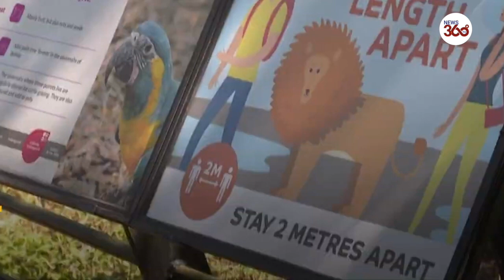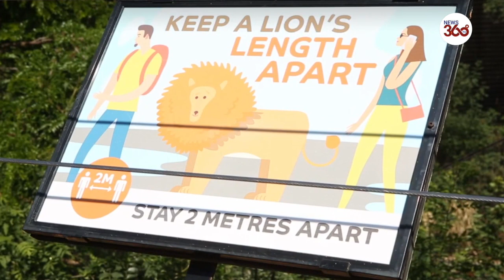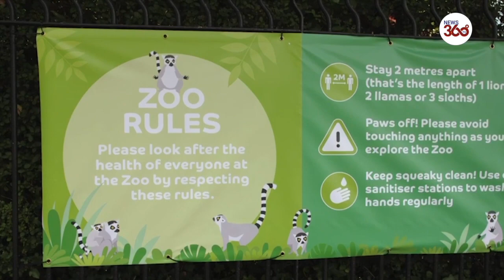London Zoo Reopens after Lockdown - News 360 Tv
London Zoo reopens after lockdown, Gorillas were treated to a mini celebration at London Zoo on Sunday as the tourist attraction prepares to reopen.
Staff at the zoo in the centre of the capital hid special treats for the gorillas and decorated their enclosure with colourful bunting ahead of the reopening.
Team leader of the primates at London Zoo, Daniel Simmonds said that the animals have been missing the visitors, especially the gorillas who are always looking out for people.
Mr Simmonds said that the zoo is normally open all year round, closing just for Christmas Day, however due to the coronavirus pandemic they had to close the doors to the public.
Prime Minister Boris Johnson announced on June 10 that zoos, safari parks, drive-in cinemas and non-essential retailers could reopen from June 15, albeit with strict rules about the need for social distancing.

   यदि आप खबरों के माध्यम से हमारे यू ट्यूब चैनल
News360T से जुड़ना चाहते है तो आप
आप हमसे संपर्क कर सकते है ।